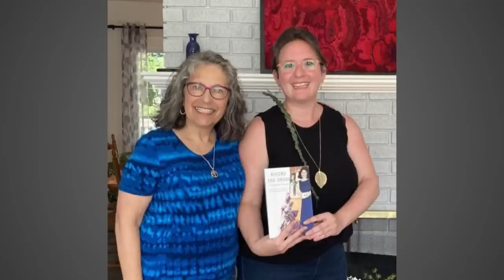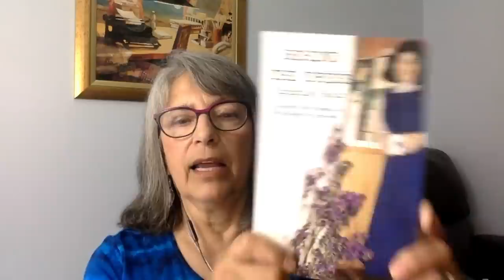Being A Mother In The Shiny Happy People Cult | Friends With Davey - Christine Faour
The Shiny Happy People documentary told the stories of thousands of people who grew up in the oppressive and abusive environment of Bill Gothard's IBLP cult.

Former cult members, Davey Jackson and Brice, talk to Christine Faour about her unique experience being a mother and raising her children in the Shiny Happy People cult.

"Shiny Happy People" is Prime Video's #1 documentary, taking an in-depth look at the dark history of the Duggar Family (TLC's "19 Kids And Counting") and one of the most mysterious cults in America.

Listen to Davey Jackson and Producer Josh, livestreaming with a new friend every Wednesday at 8:00PM CST.